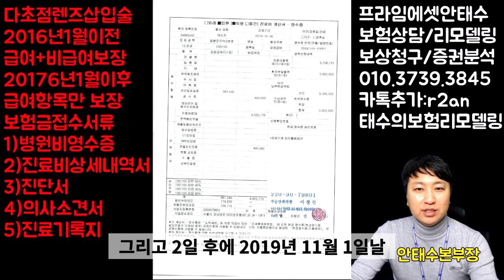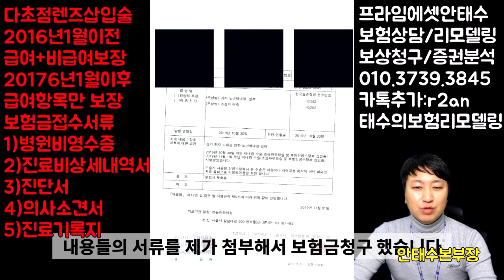다초점렌즈삽입술 실손보험에서 1천만원 보상받은 실제사례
많은 분들이 백내장 치료하면서 단초점.다초점렌즈삽입술을 많이
하고 있습니다. 그런데 실제 워낙~ 단가가 높다보니 시술을

꺼려하시거나 고민하신분들이 많이 있는데요?
그런데 실손보험에서 보장이 가능하며 2016년1월이전 가입자

한에서 가능하기에.. 부담없이 부모님을 위한 다초점렌즈삽입술을
하시면 되겠습니다.

저희 어머님께서 실제로 강남 논현에 위치한 하*안과에서
치료를 받았으며 1주일뒤 실손보험에서 당일입원하여

받은 사례를 직접 올려드립니다.
영상을 보고 많은 도움과 주의할점.. 그리고 청구시 필요한
서류에 대해서 알아두시면 편하게 접수 할것입니다.

그외 다른 궁금하신 부분은 저에게 카톡이나 혹은 휴대폰으로
연락주시면 자세히 상담하여 드리겠습니다.

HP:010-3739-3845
카톡친구추가:r2an
카톡플러스친구:태수의 보험리모델링

보험금가능